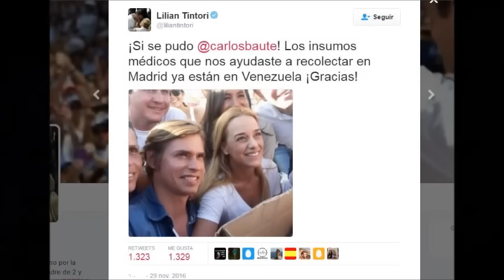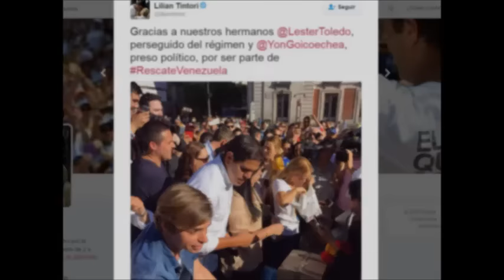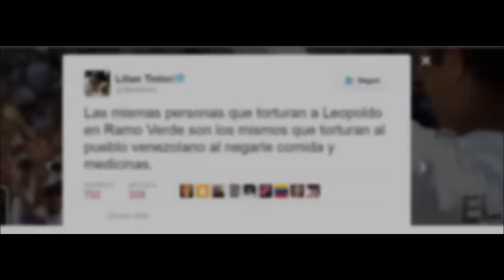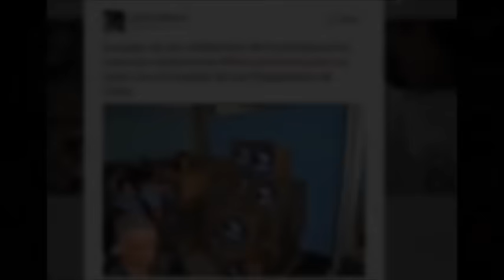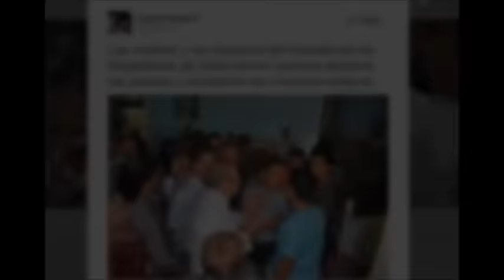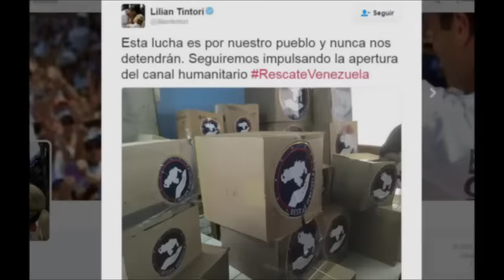Chavistas violentos intentan impedir la entrega de ayuda humanitaria al Hospital Magallanes de Catia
Sólo en “Socialismo Robolucionario”… ¡¡¡El mundo al revés!!!
- Vía: Lilian Tintori  (Rescate Venezuela)